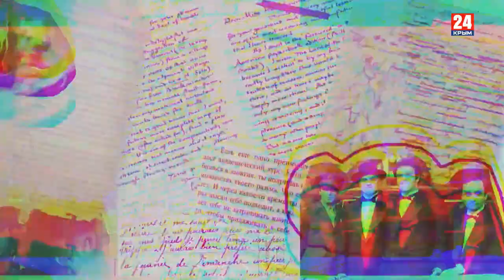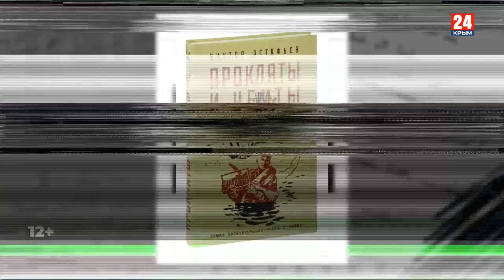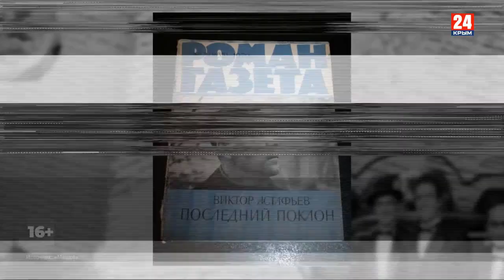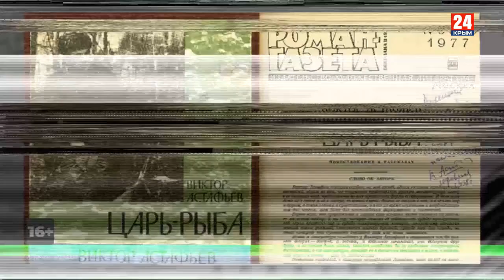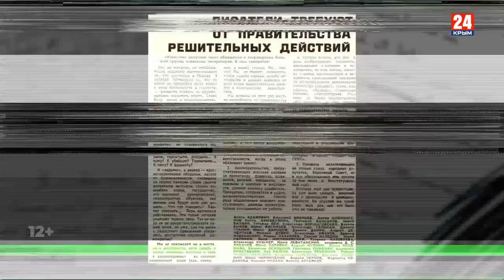Игра в классики (Платон Беседин). Виктор Астафьев: сто лет излома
1 мая 2024 года исполнилось ровно сто лет со дня рождения Виктора Петровича Астафьева.
Сто лет прошло – и, казалось бы, столько написано, столько сказано. Но мы всё ещё не можем понять, каким запомнить Виктора Петровича Астафьева? Разочарованным, озлобленным, подписывающим странные письма деятелем? Или настоящим, пламенным, говорящим о русской жизни фронтовиком, закончившим войну рядовым, большим писателем, создавшим действительно сильнейшие строки?
Выбор за нами – как мы запомним этого сложного, изломанного человека, большого художника и мизантропа.